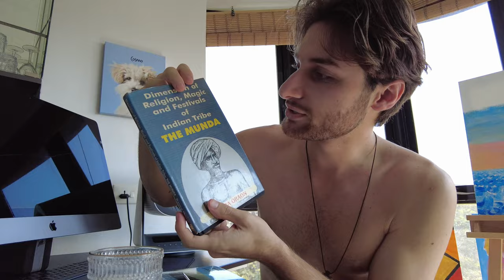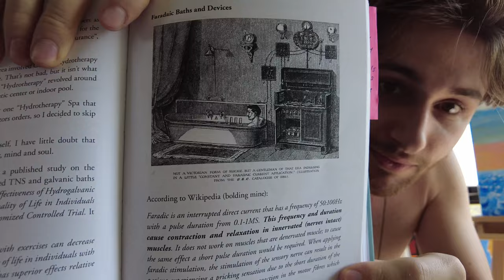enjoying life in bombay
Sorry for the long break :)

For everyone asking, the song is Destiny – "I Can Feel Him".